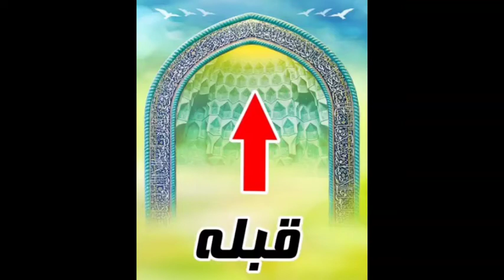kaba ki Taraf Rukh kr K Namaz Kiun Parhtay Hain | Kia Hikmat Hai | Asad Abbas Qumi